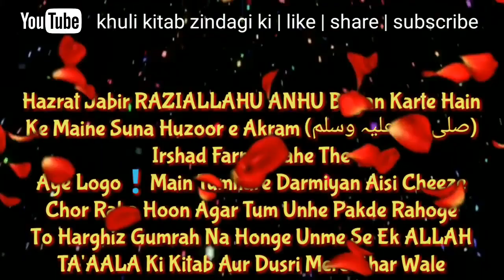Khuli kitab zindagi ki❤❤480p